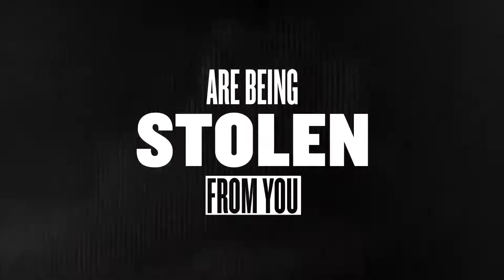SHOES ARE STEALING YOUR STRENGTH AND MOBILITY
ECLAIM WHAT SHOES HAVE STOLE FROM YOU

Liverpool University research shows wearing minimalist footwear for 6 months will increase foot strength by 60% vs wearing tradition cushioned shoes.

From an early age we have been told that shoes require support and cushioning to support the health of our feet. This research shows what has become normal is not natural, thick soles, narrow toe boxes & excessive cushioning have all become the norm in shoe design and are making feet weaker. Cushioned shoes are changing how feet naturally function leading to reduced mobility and stability, attributes all humans rely on.

Uncover the Shoespiracy and discover the latest in Barefoot Science and Research

Check out our Feet-first short documentary that makes you think about the negative effects your footwear is having on your feet, the way you move and ultimately your health.